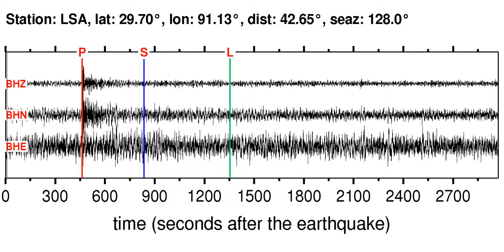LSA Soundquake: 11/1/2011 01:03:52 GMT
This is a sonification of the Minahassa Peninsula, Sulawesi 5.5M earthquake (11/1/2011 01:03:52 GMT). It was made from a seismogram recorded by the global seismic station LSA in XIZANG.